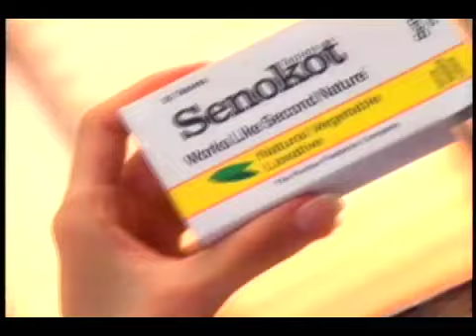Lifestyle Production Reel